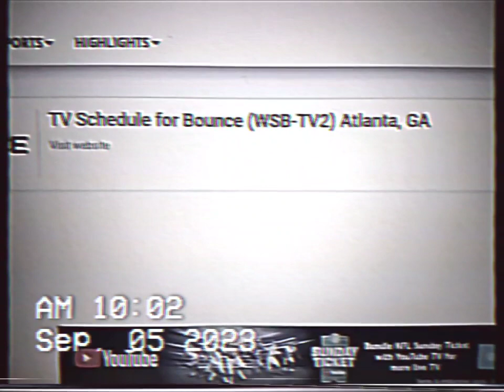BOUNCE TV IN WINDER GA